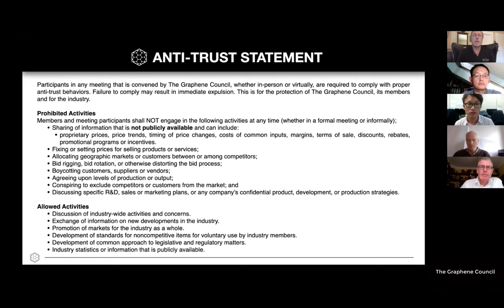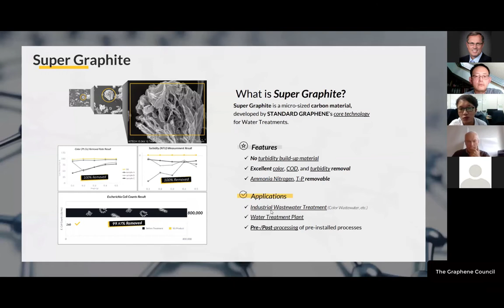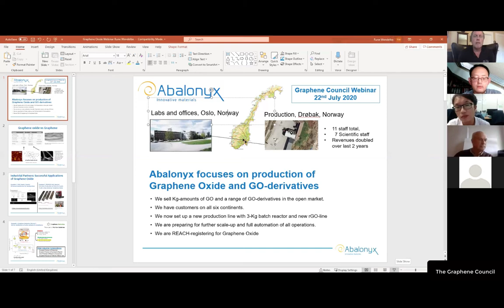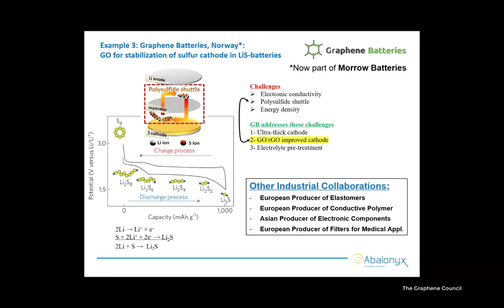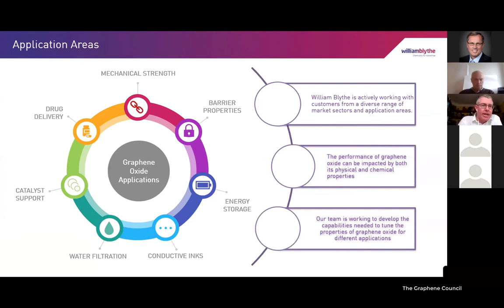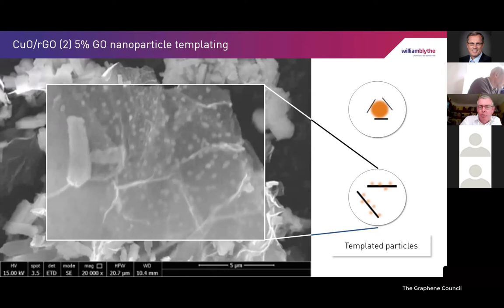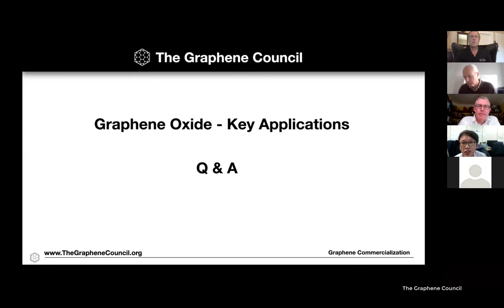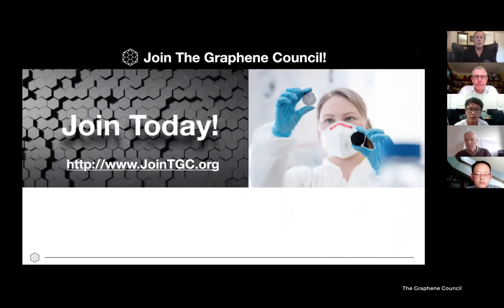GO Appliccations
Graphene comes in different forms including Graphene Oxide (GO) and reduced Graphene Oxide (rG0). GO and rGO are well suited for specifica pplications and this webinar is delivered by three subjecxt matter experts that explain the special characteristics of GO materials and how they are applied in commercial applications. Hosted by The Graphene Council.